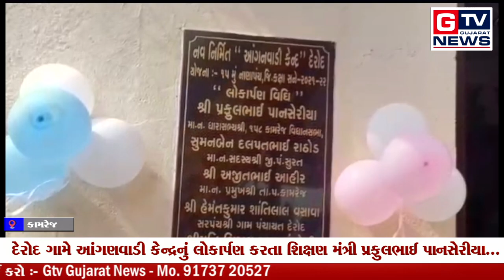કામરેજ:- દેરોદ ગામે આંગણવાડી કેન્દ્રનું લોકાર્પણ કરતા શિક્ષણ મંત્રી પ્રફુલભાઈ પાનસેરીયા...|| GTV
કામરેજ:- દેરોદ ગામે આંગણવાડી કેન્દ્રનું લોકાર્પણ કરતા શિક્ષણ મંત્રી પ્રફુલભાઈ પાનસેરીયા...|| GTV_GUJARAT_NEWS